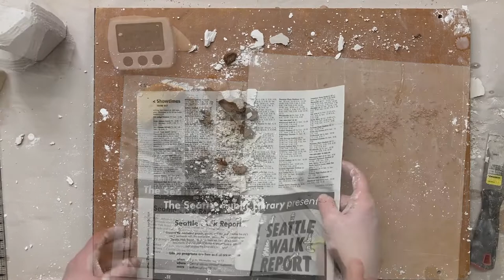Mixing Plaster and Identifying Working Stages!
In this video I show you start to finish how to measure, mix, and work with plaster in the various working stages by casting a block of plaster and creating a free form shape by building up the plaster. I will also cover important information about clearn up! Hint: NEVER put plaster down your sink drain!!!

This project was partially funded from a US Dept. of Education, Higher Education Institutional Aid, Title III Strengthening Institutions Grant. Please fee free to use it following the Creative Common License Applied to this video. (see video end for CC designations)